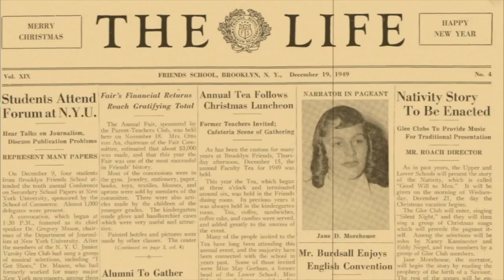Ramen Day S4,E7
At BFS eating together builds community. We embrace friendship as well as great food and engaging hospitality. They're a part of who we are. We are so grateful to have an expert group of top-notch cafeteria colleagues, who take care of us and are always open to menu suggestions. In this episode of THE LIFE, come on into the Upper School café, where everybody is enjoying "Ramen Day."

#66 Season 4, Episode 7